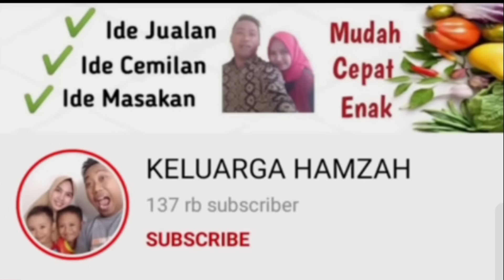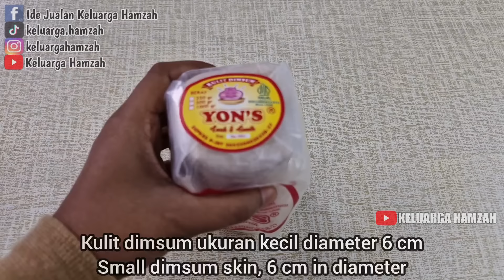1 RESEP DAPAT 95 PCS‼️JUAL Rp. 1000 UNTUNG BANYAK.. | DIMSUM Rp.1000an || USAHA KEKINIAN LARIS MANIS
Assalamualaikum, bingung usaha apa? Jual Dimsum Rp.1000an aja yuk.. Rasanya enak banget insyaallah yang beli ngga 1x 2x tapi bisa berkali-kali..

DIMSUM Rp.1000an
by @KELUARGAHAMZAH

Bahan Dimsum:
250gr daging ayam bagian dada (10.000)
200gr es batu kecil-kecil
4 siung bawang putih (500)
1 sdm bawang merah goreng (500)
1 telur ayam (1700)
1 sdt garam
1 sdm kaldu ayam bubuk (500)
1 sdt lada bubuk (1000)
1/2 sdt baking powder
125gr tepung aci/sagu/tapioka (1375)
125gr tepung terigu (1250)
1 sdm saus tiram (optional)
20gr wortel parut (500)
1 daun bawang {bagian batang untuk adonan, bagian daun untuk toping} (500)

50 lembar kulit dimsum putih (5134)
45 lembar kulit dimsum kuning (4794)

Toping:
1 sosis rasa ayam (700)
25gr wortel parut (500)
daun bawang

Saus Dimsum:
2 siung bawang putih bubuk
5 cabe rawit merah (1000)
50ml air
1 sdt cabe bubuk (1000)
350ml air
1/2 sdt garam
5 sdm gula pasir (1280)
5 sdm saus tomat/80gr (1120)
5 sdm saus sambal/80gr (1120)
1/2 sdt cuka makan

Gas+tenaga+dll (5000)
19pcs mika uk 13x8cm (2850)

Modal -+ Rp.42.323 jadi 95 pcs.
Modal per pcs= 42.323 : 95 = 445,5

Jika dijual 1000/pcs, omset= 1000x95= 95.000
Untung= omset - modal
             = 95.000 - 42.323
             = 52.677

Atau jual sesuaikan dengan modal di daerah masing-masing.